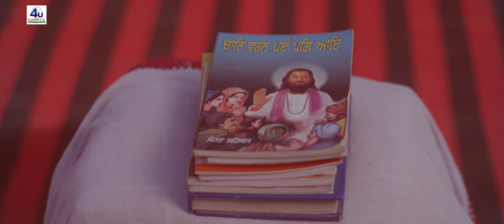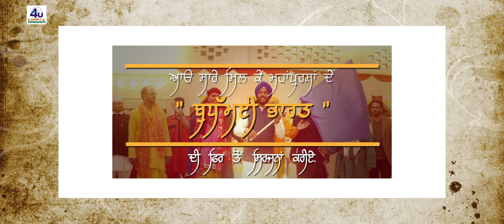Suneha 2019 (Full Song) || Jiwan Mehmi || 4u Media Records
Song                 Suneha 2019
Singer              Jiwan Mehmi
Music               Karnail Singh
Lyrics               Pawan Kumar Mehmi
Presentation  Pawan Kumar Mehmi
Label               4U Media Records

1. Pardeep kumar Gill Harmonium player)
2. Sarbjit singh (Casio player)
3.Dinesh kumar(keyboard)
4 . Gurpreet kumar (guitar player).
5.Rajwinder (Dholak player).
6.Tajinder kumar (Dholak)
7.Jatinder singh(Saxophone)
8.Joban Singh( Tabla player)
9. Ram singh ( Drums) player)
10. Gurpreet singh(Trumpet)
11. Bhupinder singh(Tabla player)